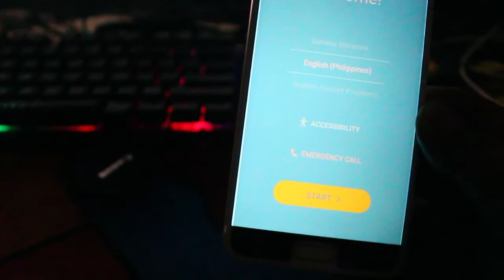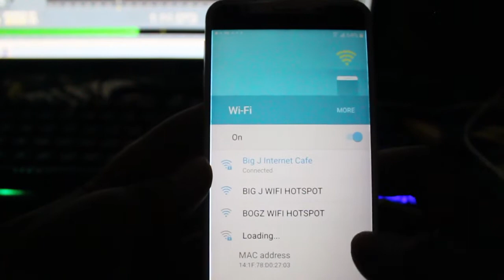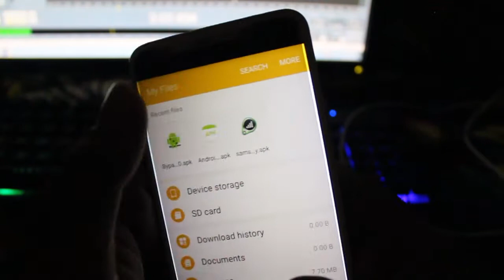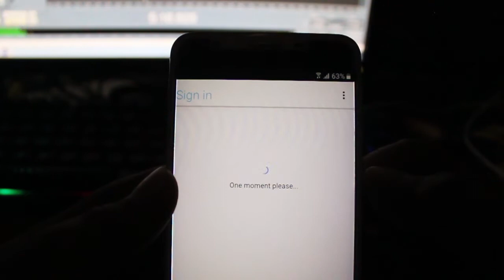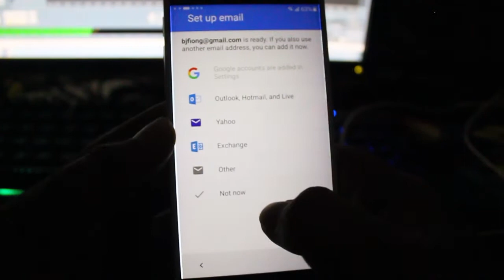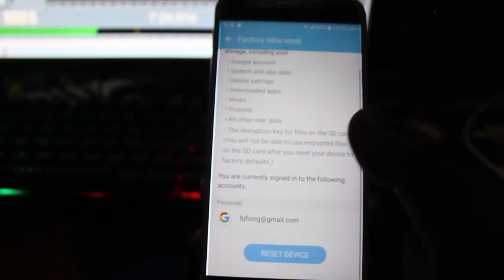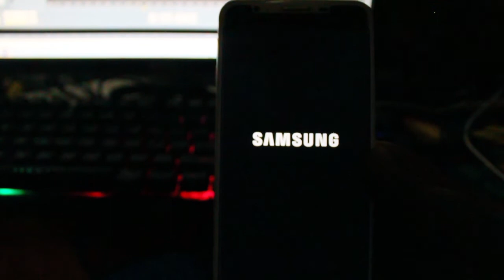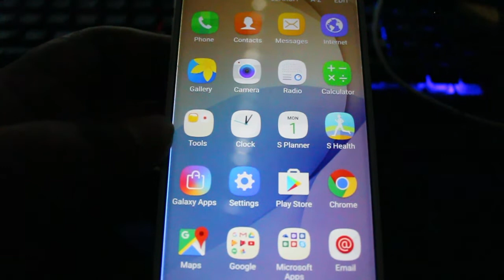How To Bypass Google account of Samsung j7 Prime (Tagalog)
Plssss Do subsscibe sa youtube channel ko !!
Tools:
Rules
1. Subscibe
3. Pm ka sa Page,,,, ko
4. Like my Page and Follow